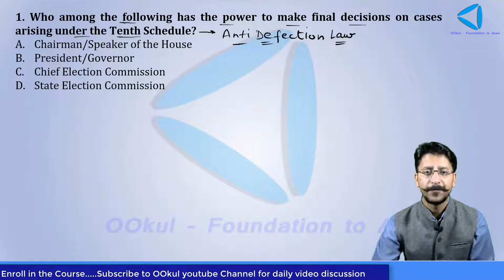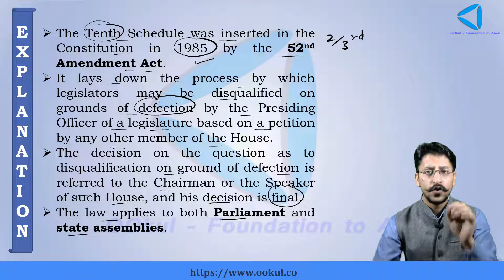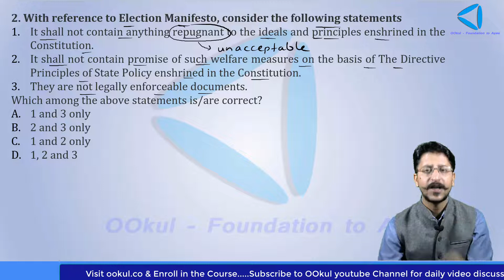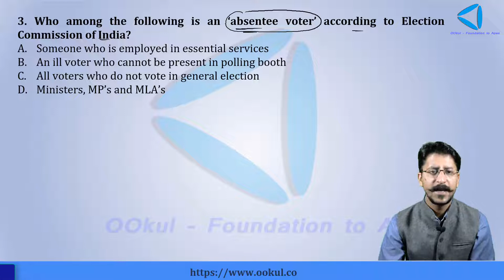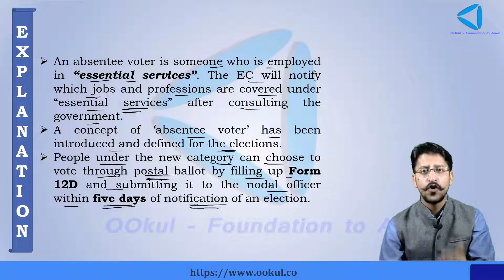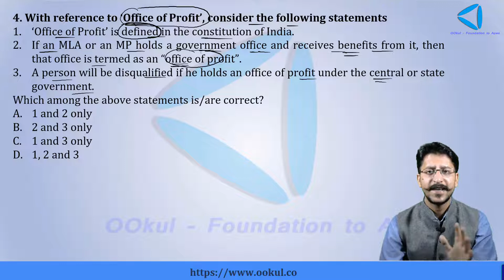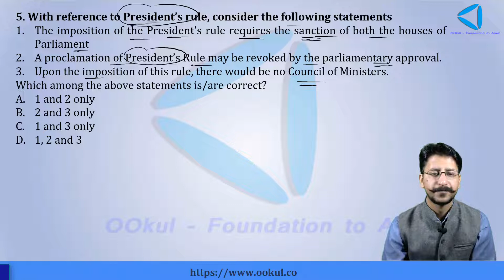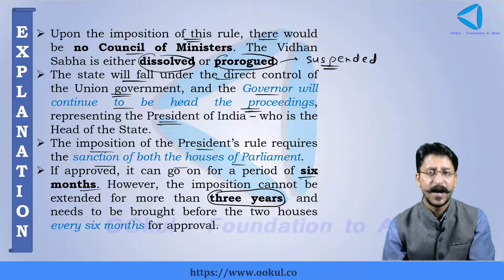लक्ष्य 100+ | UPSC/IAS Prelims 2020 | Day 11 | Indian Polity - Part 6 | OOkul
Detailed Solution & Explanation of Questions asked in Quiz (Indian Polity - Part 6) of Day 11 of (लक्ष्य 100+) A 90 Days Revision Series For UPSC CSE Prelims 2020